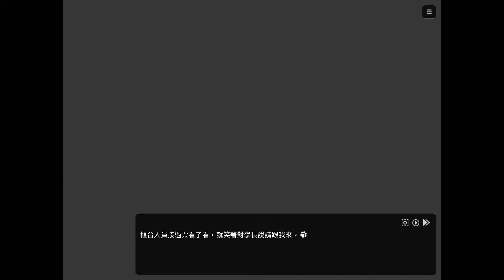\－【家有大貓 BL10】－令人臉紅心跳的台北裸湯行－【黑框眼鏡_冰煉】－/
＼－【本系列發布時間】－－【平日1900】－／

家有大貓 第十集
這次我們來到台北某高級湯屋
我與三隻大貓一起泡溫泉囉
這畫面真是令人臉紅心跳啊~!

遊戲名稱：家有大貓
遊戲版本：PC STEAM
玩家：黑框眼鏡